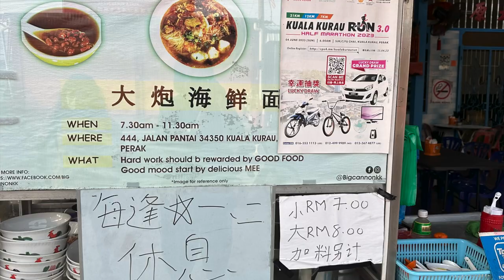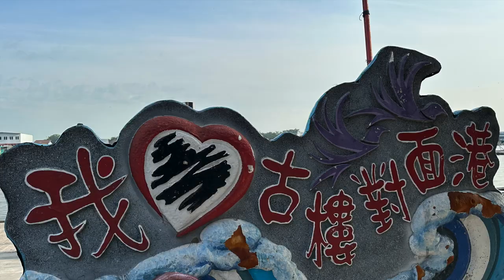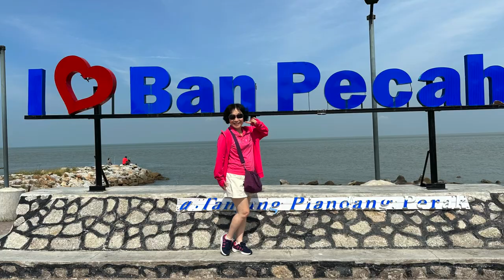Penang Trip, Welcome Party, Kampung Pekan Kuala Kurau